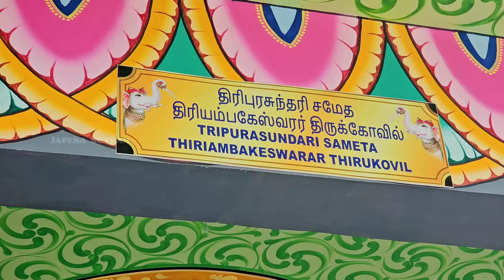மலேசியா தமிழரின் சோழ நாடு | Malaysia Chola Village🇲🇾 | Jaffna Suthan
In this video, I visited the Shivan Kovil in Sungei Pateni, Malaysia, where many Tamil people live near the temple.